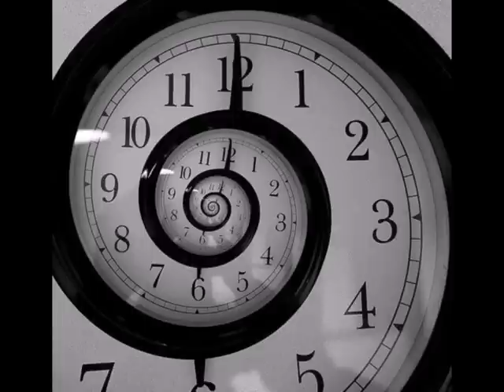13 852 Сольфеджио для аджна чакры активации и открытия 3 го глаза одновременно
Изохронные тона и бинауральные ритмы сливаются в один пульсирующий тон.

13 Гц - воздействует на область между бровей / Аджна чакра, которая связана с 3-им глазом.

852 Hz - сольфеджио для Аджна чакры, возвращает к духовному, безусловной любви.

Вы можете медитировать на это видео в одиночку для гармонизации Аджна чакры и открытия третьего глаза.

Можно использовать это видео перед сном и сделать установку на безусловное исполнение своих намерений,  получение ответа, нужного решения, вещих снов, осознанных сновидений, можно спать под таким нехарактерным звучанием.

Видеоряд предназначен, чтобы сбалансировать лобную чакру.

Для наибольшего эффекта необходимо сидеть расслаблено, смотреть слегка расфокусированным взглядом в центр экрана на черную точку или на излучаемый свет изображения. При этом сознание концентрируется на вашем третьем глазе, а мышцы лица расслаблены.

Кто имеет навыки концентрации, может вдобавок следить за своим дыханием.

ВНИМАНИЕ: Динамики ноутбука не позволяют слышать бинауральные ритмы и изохронные тона, которые не имеют никаких других звуков. Звук и частоты могут быть перепутаны. Лучше всего использовать хорошие наушники. В левое ухо подается одна частота, в правое - другая. Смещение частот (13 ГЦ) воспринимается не ухом, а мозгом. Этим достигается нужный эффект.